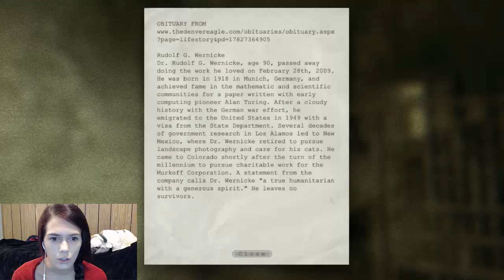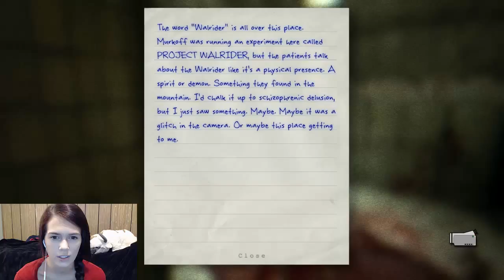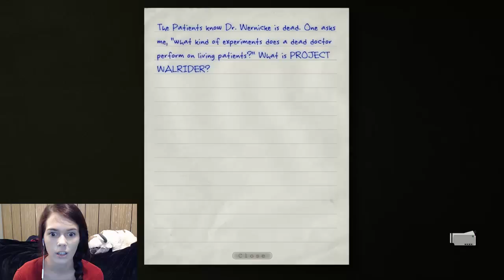Katie Plays: Outlast (Part 4) Into the sewers!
Today in part 4 we have made it to the sewers!
After being chased by Chris Walker, we fall into a large pile of dead bodies, and as IF things couldn't get any worse Chris Walker is after us again!
I hope you enjoyed this part of Outlast!
If you have any comments, suggestions or opinions they would all be greatly apreciated! :)